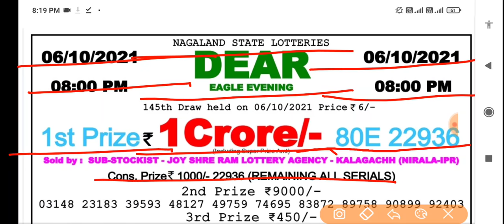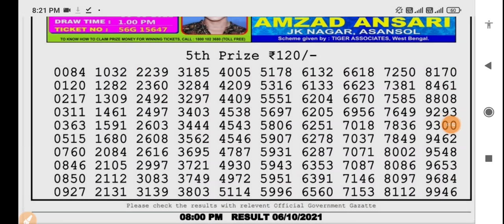Nagaland State Lottery Dear Eagle Evening 08:00 p.m. 06/10/2021 Result Live Today.